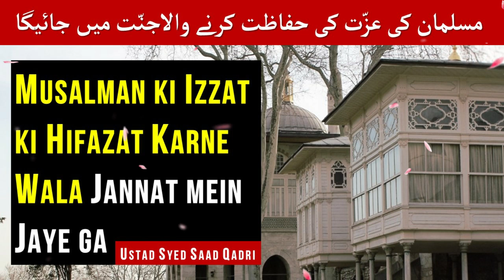Musalman ki Izzat ki Hifazat Karne Wala Jannat mein Jaye ga